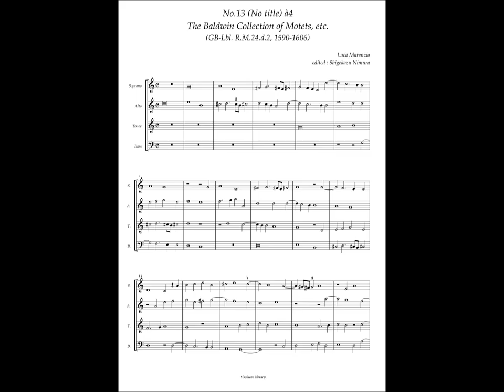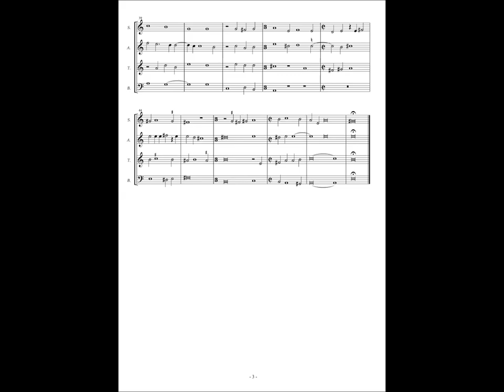RM24 d2, No.13 Luca Marenzio, Instrumental piece(XI) à4